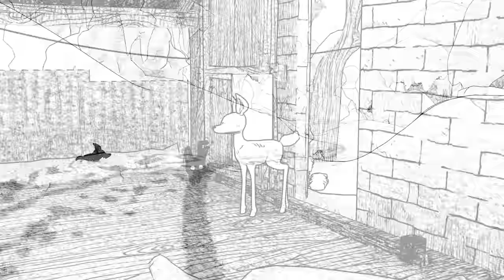Blanc - Announcement Trailer - Nintendo Switch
Blanc is coming to Nintendo Switch in February 2023. Wishlist today

Blanc follows the journey of a wolf cub and a fawn stranded in a vast, snowy wilderness. They’ll have to work together in an unlikely partnership to find their way home in this hand-crafted, emotional co-op adventure game.